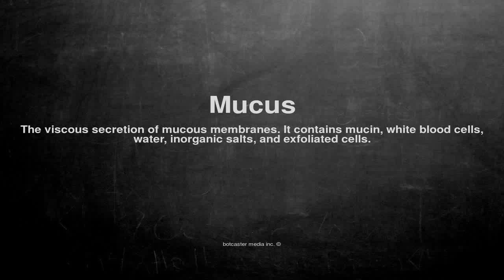Medical vocabulary: What does Mucus mean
What does Mucus mean in English?